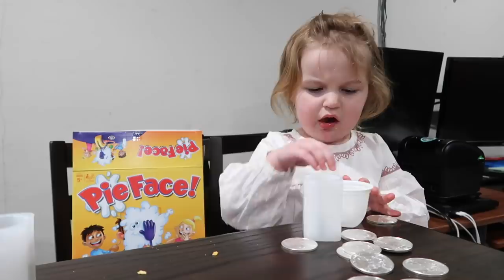THỬ THÁCH JADE VÀ AUDREY- SAU ĐO JADE KHÓC VÌ AUDREY CÀO MẶT JADE